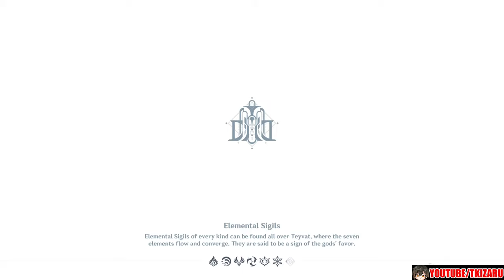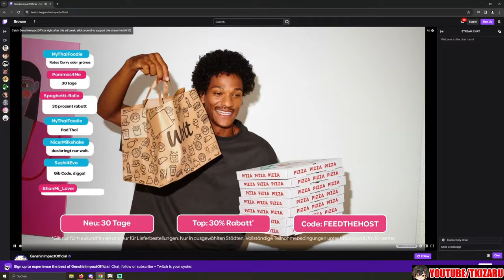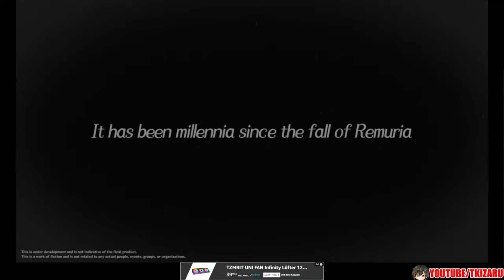4.6 Livestream Special Program Watchparty / Welkin Moon Giveaway On My Discord - Genshin Impact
#4.4
#4.5
#4.6

Thank You For Supporting Me (Channel Member):

ワンナイ
Ünal Akın
大大
Fun.
aLfAz
Tropical_Sushi
Artem Art
Eduard Iuhas
Eric Bloxsom
Sushant Patil
Genshin i
𝚖𝚎𝚘𝚠ฅ^•ﻌ•^ฅ
Diablo ikki
Dominique Jordan
Alice Petya Blackburn
Reix
Nycole Souza
redbeeans
Musmuszzz
Prince Meena
Phantom Hero
Minipros Official
yuche
Adonis
Lala_LoveGAMING
mia
C'estlary
aleecpx
k
Ardhy Jannaha Jamal
Shikimori-san
Anonymous 🌚
starell
Hitori Shinsei
TEMPEST
Fritzdayo~
Apolinea
xou
Ayaa
Rick
Swan UwU
iNZane_23
Sándor Juhász
nymph
candaomi
Luca_rx7
j00nmai
Aurora Sakamaki
gudewama
Doughnatsu
Niaws
Lumine
sathyanarayan voidspirit
Bedo
Copy Bryan
Doğukan Acar
eimi☆ﾟ.*･｡
Diganta Barman
Inferno_o
Litsee
Jayden Tan
ねーむれす
Mabiro
tala estrany

PC Specs:

32 GB Ram
Main Monitor: LG 27GL850-B
Second Monitor: BenQ ZOWIE XL2411P
Keyboard: Sharkoon Skiller Mech SGK3
Mouse: Logitech G305
Mic: The T.Bone SC 420